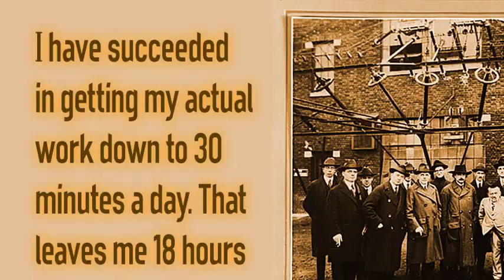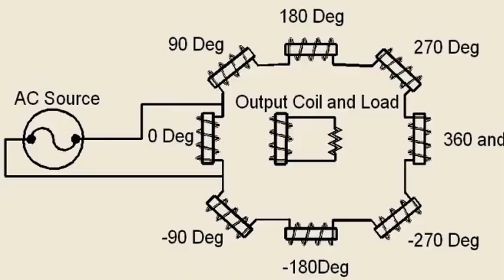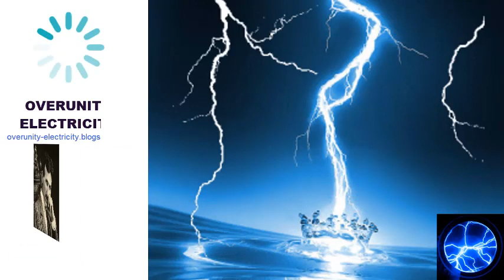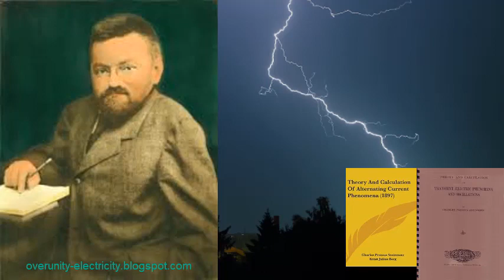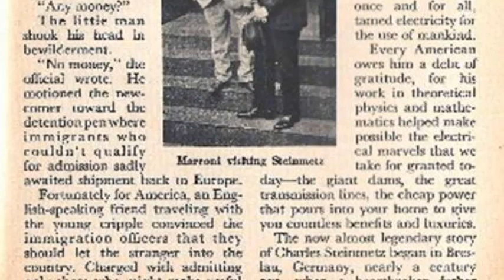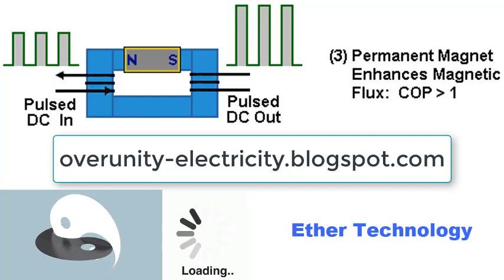Two Classics by Charles Proteus Steinmetz for Decoding Nikola Tesla's Patent.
Two classics by Charles Proteus Steinmetz:
Electric Discharges, Waves, Impulses and Other Transients
Theory and Calculation of Transient Electric Phenomena and Oscillations

It is also the Foundations of Electrical Engineering today.
Two classic works of Charles Proteus Steinmetz are the theory to decipher the works, patent of Nikola Tesla.
Energy corporations have hired Charles Proteus Steinmetz to do the work of deciphering Nikola Tesla's patents, and improving Tesla's inventions when applied in practice. For example, Steinmetz made the AC power transmission system, and also reduced the temperature in the generator of Nikoal Tesla.